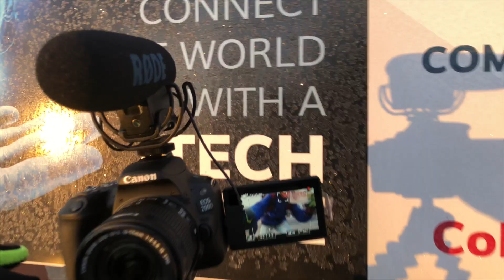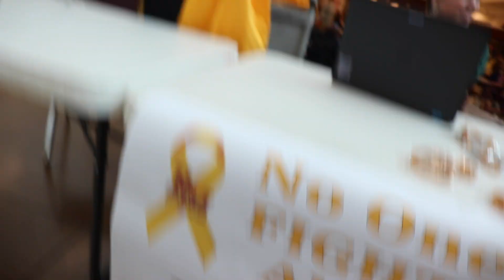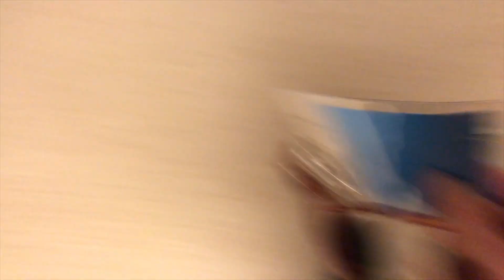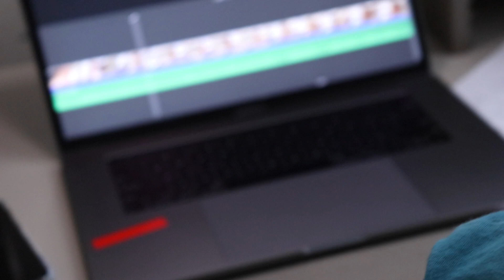I wanted to see what would happen